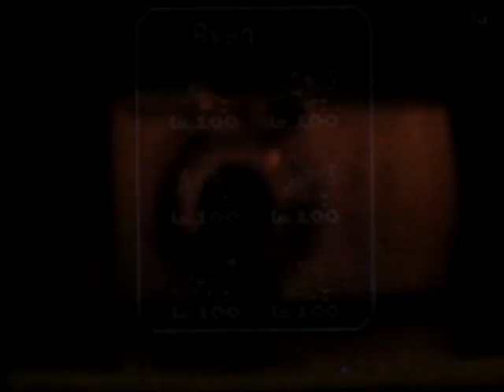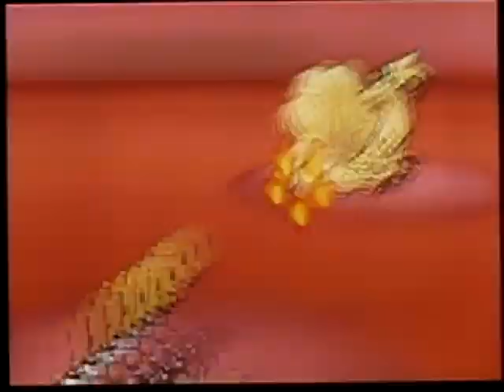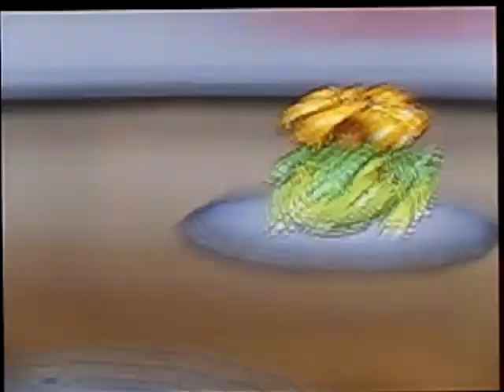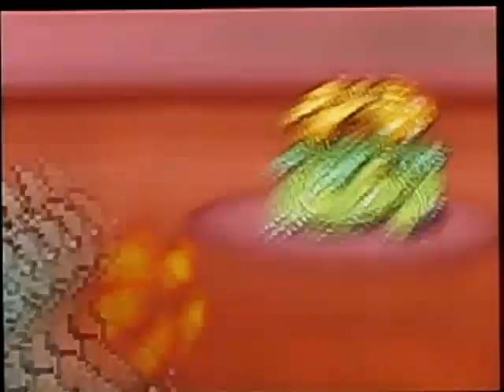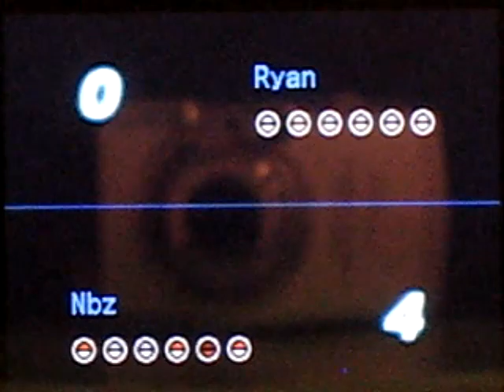Nbz Vs Ryan589 - Narrated Pokemon Black & White Wifi Battle #6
Got a game versus some guy from AAX, in which he broke the rules which no longer matter, but hey it's whatever.

So yeh I'll probs do some Battle4Charity video pretty soon with solid times for when I will be streaming etc...